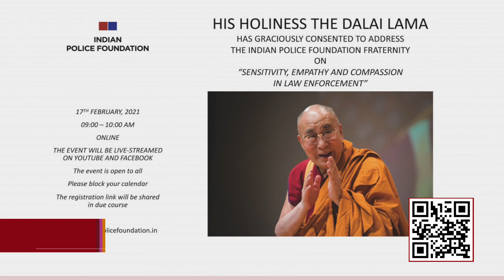His Holiness the Dalai Lama speaks virtually on Empathy and Compassion in Policing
༄༅།། རྒྱ་གར་གྱི་ཉེན་རྟོག་པའི་ལྷན་ཚོགས་ཀྱིས་ཇི་ལྟར་གསོལ་བ་བཏབ་པ་བཞིན་ཕྱི་ཟླ་༢་པའི་ཚེས་༡༧་ཉིན་བོད་ཀྱི་བླ་ན་མེད་པའི་དབུ་ཁྲིད་སྤྱི་ནོར་༧གོང་ས་ཏཱ་ལའི་བླ་མ་མཆོག་གིས་རྒྱ་གར་གྱི་ས་ཕྱོགས་གང་ས་ནས་མཉམ་ཞུགས་བྱས་པའི་ཉེན་རྟོག་པའི་ལྷན་ཚོགས་ཀྱི་ཚོགས་མི་སྟོང་ཕྲག་བརྒལ་བ་ཞིག་ལ་གཞན་གྱི་སྡུག་བསྔལ་ལ་སེམས་ཁུར་དང་བྱམས་བརྩེ་ཞེས་པའི་བརྗོད་གཞིའི་ཐོག་ཏུ་དྲྭ་ལམ་ནས་ལམ་སྟོན་བཀའ་སློབ་ཅིག་གནང་ཡོད་ཅིང་།   རྒྱ་གར་གྱི་ཉེན་རྟོག་པའི་ལྷན་ཚོགས་ཀྱི་ཚོགས་གཙོ་ཤྲི་པར་ཀ་ཤ་སིང་གིས་ཉེན་རྟོག་པ་ཞེས་གོ་ཐོས་འབྱུང་དུས་མི་རྣམས་ལ་རྟག་ཏུ་སྐྱེ་བོ་གཏུམ་སྤྱོད་ཅན་དང་ཉེས་ཅན་རྣམས་རྡུང་རྡེག་ཁོ་ནས་སྒྱུར་བཅོས་གཏོང་མཁན་ཞིག་ལ་ངོས་འཛིན་བྱེད་ཀྱི་འདུག   འདི་ནི་སྔོན་ཆད་དབྱིན་ཇིའི་དབང་སྒྱུར་སྐབས་སུ་རྒྱ་གར་ལ་དར་བའི་རྩུབ་སྤྱོད་རྣམས་དོང་སྤྲུགས་མ་ཐུབ་པར་རྒྱུན་འཇགས་ལུས་པའི་བག་ཆགས་ཤིག་རེད་ཅེས་ཞུས།།
༧གོང་ས་མཆོག་གིས་རྒྱ་གར་གྱི་ཉེན་རྟོག་ལྷན་ཚོགས་ལ་བཀའ་སློབ། His Holiness the Dalai Lama speaks virtually on Empathy and Compassion in Policing